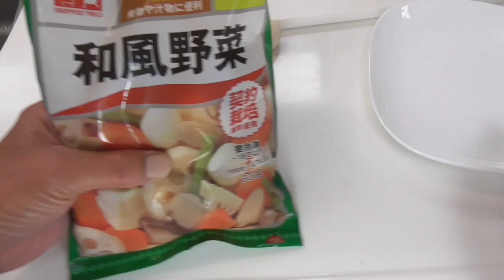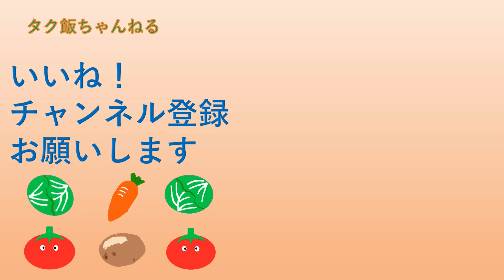【今が旬】秋鮭のみそ汁 秋の味覚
秋鮭のみそ汁作りました
最高に旨い！
冷凍和野菜で簡単に出来ます